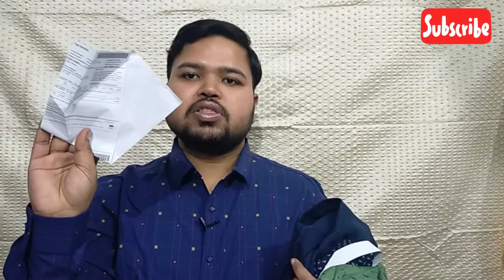Huge Myntra Haul Unboxing | Great Discounts and Offers on Myntra Sale